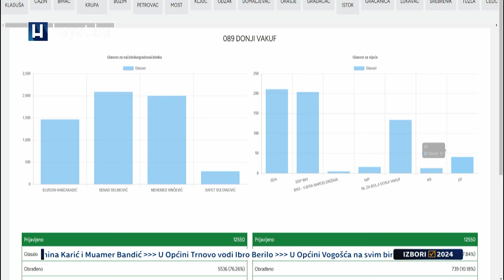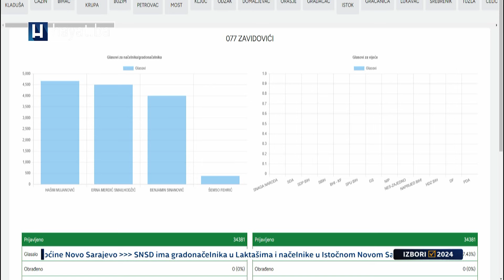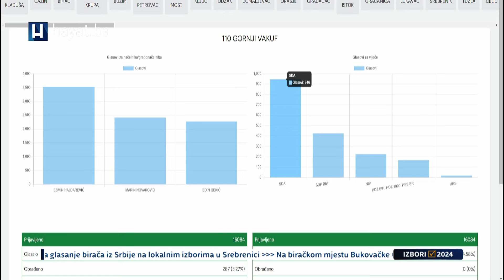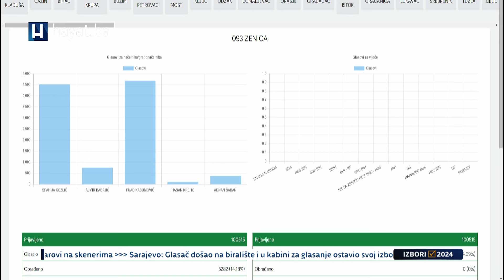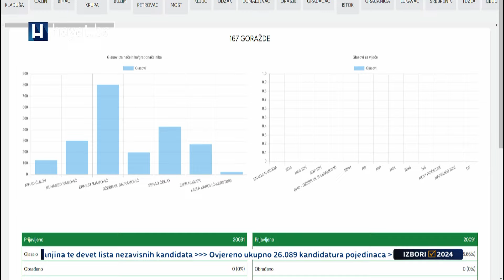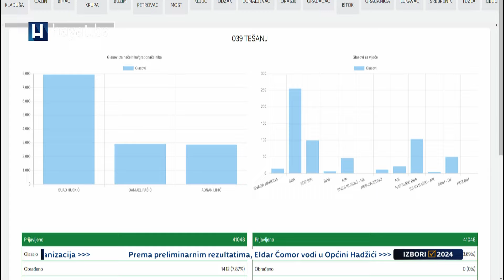GENJAC O IZBORNOM REZULTATU SDA: DOBIT ĆEMO JOŠ PET NAČELNIČKIH POZICIJA, ODABRALI SMO PRAVI SLOGAN